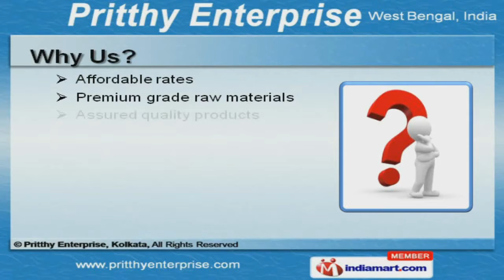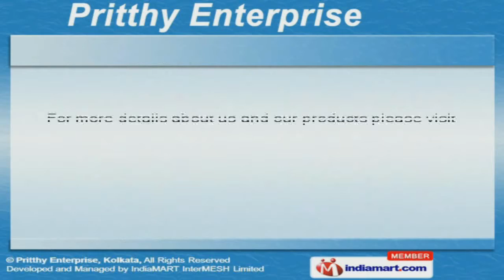Window Air Conditioner by Pritthy Enterprise, Kolkata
Welcome to Pritthy Enterprise, Wholesaler and Distributor of HV Air Condition, Centralized AC. The company was incepted in the year 2007 at Kolkata. Our International quality standards help us to Cater to Indian Subcontinent. Affordable rates, Delivery within time frame and skilled professionals are some of the key factors behind our success. We offer a wide assortment of Electronic Products and Voltas Chillers. Our Electronic Products are in huge demand across the global markets. Air Conditioners offered by us are well known for their outstanding performance. Our Voltas Small AC are reckoned all over the world for their superb quality. We also provide Voltas Water Cooled Packages that are best in the industry. Along with that we offer Voltas Air Cold Chillers that are extremely reliable.